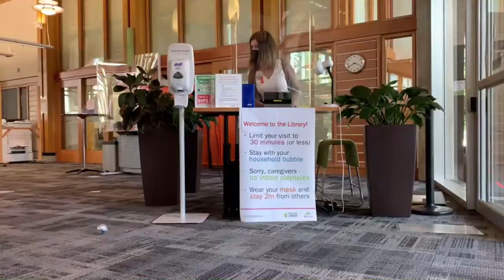Sphero Obstacle Course at Whistler Public Library!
This summer, borrow one of our Sphero Bolts and enter our Code Your Own Adventure Challenge for a chance to win some great prizes. Create and film an epic obstacle course and send us your video. We’ll draw a prize winner every week, and at the end of our Summer Reading Club program, we’ll choose the Grand Prize Winner!

Obstacle courses can be as big or as small as you like, indoors or outdoors. Watch the video above to see what we came up with at the library!

Visit whistlerlibrary.ca/sphero-bolt to learn about borrowing Spheros and participating in our Code Your Own Adventure Challenge.